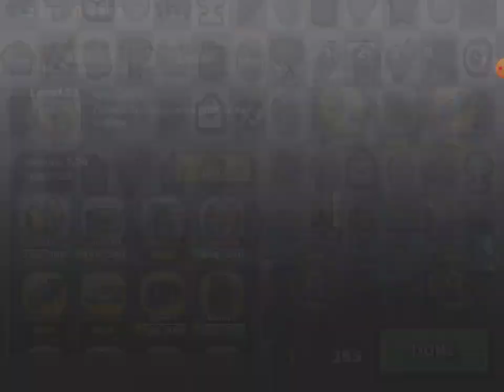Training To Become A SuperDiesel Master (Hcr2) Swamp Ride